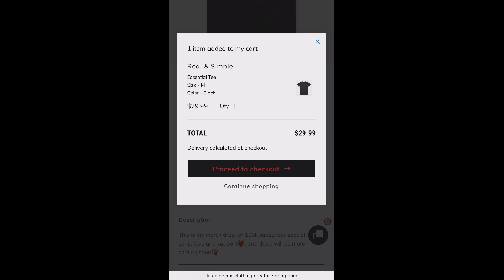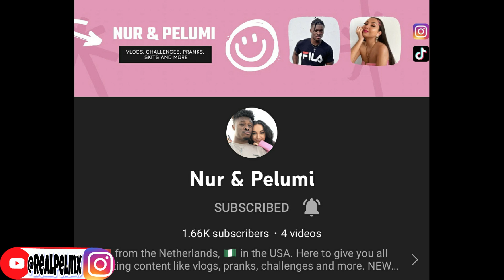Qlas & Blacka - Dans Met Mij ( Prod. AV & Gotcha) 🇳🇱🔥REACTION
Get this video to 500 likes!!! & p.s I will really appreciate it if you live your comments in the comments section below to know what you guys would like to see next on my channel